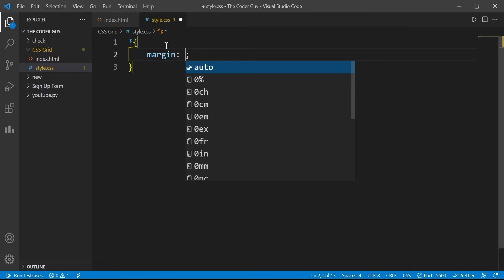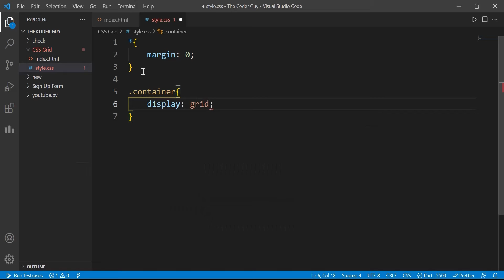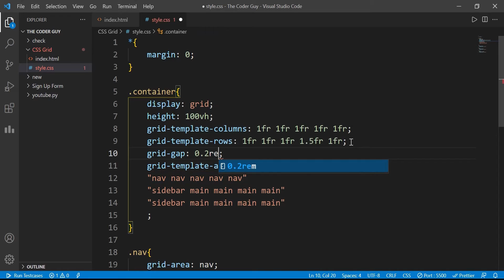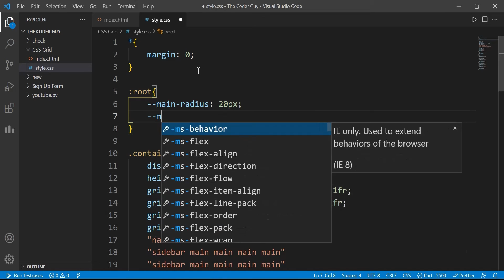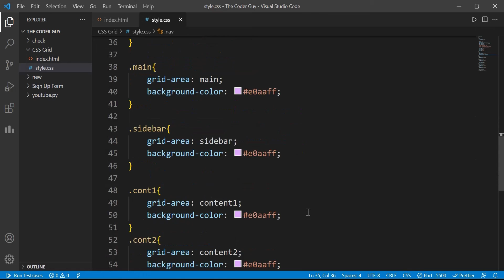CSS Grid | WEB DEVELOPMENT TUTORIAL